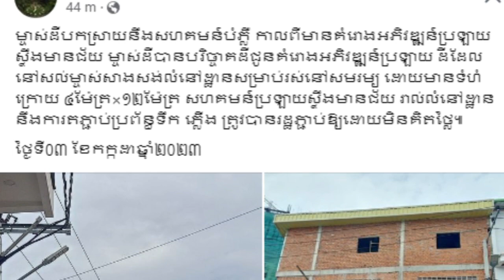ច្បាស់ៗ តស់មកដឹងពីមូលហេតុដែលម្ចាស់ផ្ទះ សម្រេចសង់ផ្ទះឃ្យួតដែលកំពុងផ្ទុះចាប់អារម្មណ៍ពេញហ្វេសប៊ុក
Sources and Referencing:
Video: Cambodia News TV
Images: Cambodia News TV
Video Editing: KinMaster Last Version
Thumbnail(s) Editing: Picsart 2021